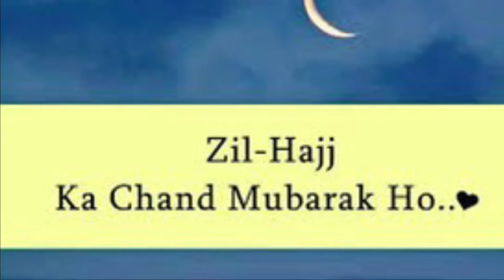Jummah Mubarak | Zil Haj Ka Chand Mubarak 2022 | Jummah Mubarak WhatsApp Status | Hajj Mubarak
Zil Hajj Mubarak status 2022/Zil hajj ka chand Mubarak/Zil Hajj Mubarak WhatsApp status

hajj mubarak status
zil hajj mubarak status
zil hajj
zil hajj ka chand mubarak status
zil hajj ka chand
hajj status
zil hajj 2022
whatsapp status
hajj mubarak whatsapp status
zil hajj ka chand mubarak
new hajj mubarak status
zil hajj ka chand mubarak whatsapp status
hajj 2022
islamic status
hajj status for whatsapp
hajj mubarak naat status
eid ul adha chand mubarak
zilhajj status 2022
1 zil hajj whatsapp status
zil hajj chand mubarak
hajj mubarak whatsapp status 2022
hajj mubarak status 2022
zil hajj status
islamic whatsapp status
hajj whatsapp status video download
zilhajj new status 2022
zilhaj ka chand

Jumma mubarak Islamic status 2022